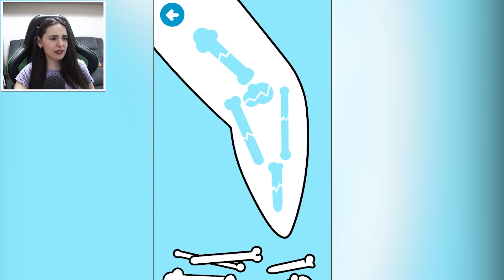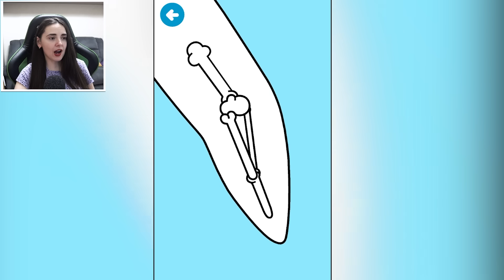Doctorita CHRISTINA Si CLINICA De ANIMALUTE !